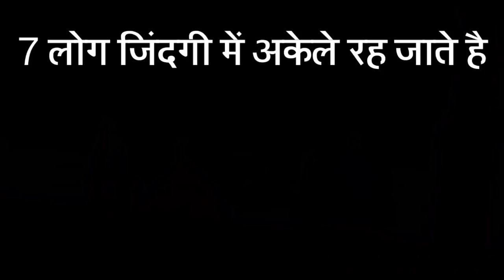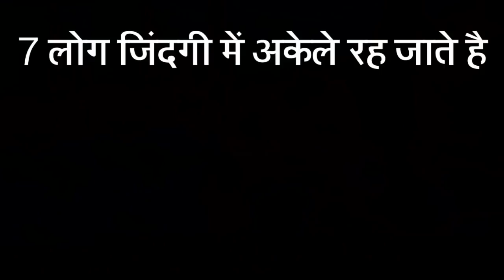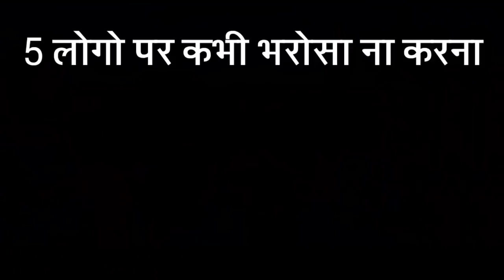7 लोग जिन्दगी में अकेले रह जाते है फिर इनका साथ कोई नहीं देता // 5 Logo Par Kabhi Bhrosa Na Karen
dosto aaj ke is video me aapko 7 ese logo ke bare me bataya gaya hai jinke bare me hazrat ali ne farmaya hai ki ye 7 kaam karne wale log jindagi me alone rah jate hai yani ki akele rah jate hai fir unka koi bhi sath nahi deta ha or sath me yah bhi bataya gaya hai ki 5 logo par kabhi bhi bhrosa nahi karna chahiye isliye dosto yah video aap pura zarur dekhna or accha lage to share bhi kar dena shukriya apka